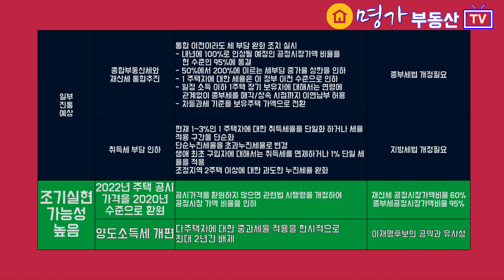20대 대통령 부동산 세제 정상화 공약이 나에게 미칠 영향, 종부세 다주택자 양도세 인하 될까?